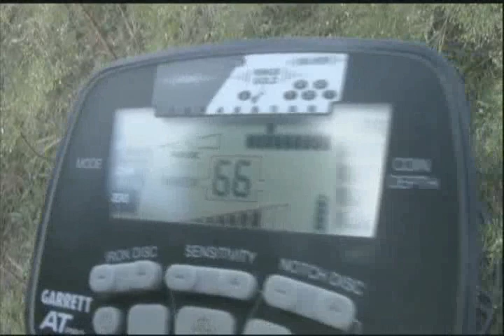Garrett Metal Detectors AT Pro TX Relic Hunt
Field footage of relic hunting with Garrett AT Pro metal detectors on an 1800s-era Texas farm with recovery of musket balls.
▼▼▼ SCROLL DOWN THE DESCRIPTION TO GET INFORMATIONS ▼▼▼

֎ WHERE TO BUY GARRETT GARRETT METAL DETECTORS, SEARCHCOILS AND ACCESSORIES ֎

֎ WHERE TO BUY ALL GARRETT PRODUCTS IN EUROPE ? 🛒 ֎

֎ PRODUCT FEATURES AND INFORMATIONS ֎
GARRETT also offers you all the necessary information about this metal detector.

֎ THE LAW  ֎
Please respect the local legal regulations of your country
♥♥♥♥♥♥ FOLLOW  US ♥♥♥♥♥♥
For European countries, you can find our facebook page by country, using the following URL:
You must replace the name of the country in which you reside in this URL to access the correct page.